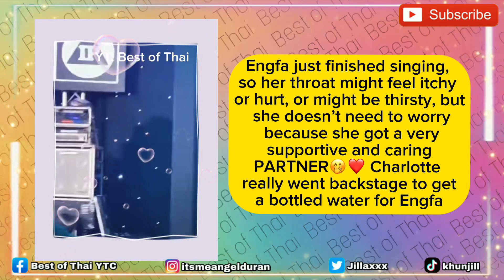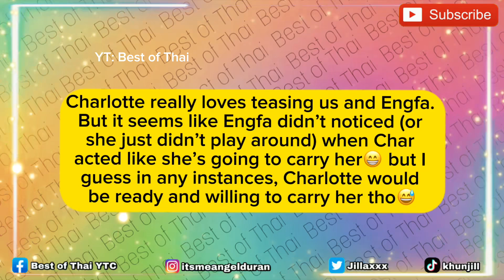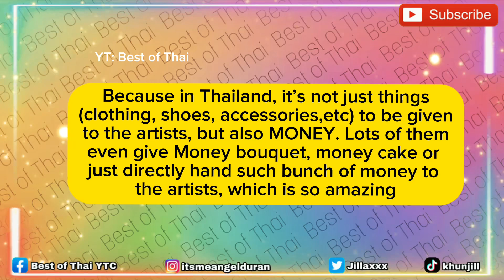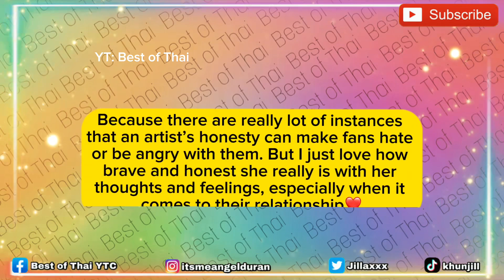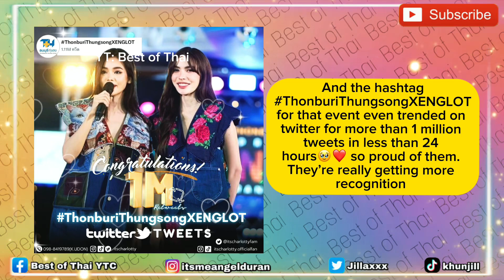Engfa Has Been WAITING for Charlotte? | She Made it Clear Since The Beginning | Char Was Speechless